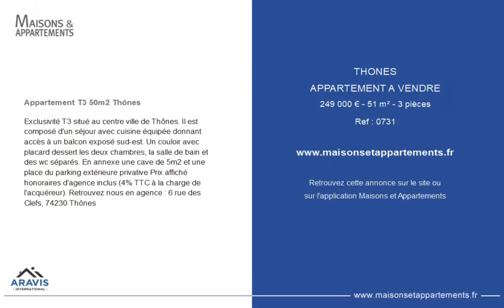THÔNES - APPARTEMENT A VENDRE - 249 000 € - 51 m² - 3 pièce(s)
Référence : 0731

Appartement T3 50m2 Thônes

Exclusivité T3 situé au centre ville de Thônes. Il est composé d'un séjour avec cuisine équipée donnant accès à un balcon exposé sud-est. Un couloir avec placard dessert les deux chambres, la salle de bain et des wc séparés. En annexe une cave de 5m2 et une place du parking extérieure privative Prix affiché honoraires d'agence inclus (4% TTC à la charge de l'acquéreur). Retrouvez nous en agence : 6 rue des Clefs, 74230 Thônes

Cette annonce vous est proposée par l'agence Aravis International Immobilier

|2623328|